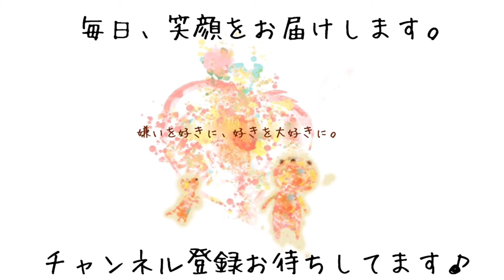黒ラブラドールの子犬 成長中［兵庫ペット医療センター トリミング尼崎本院］Happy dog glooming